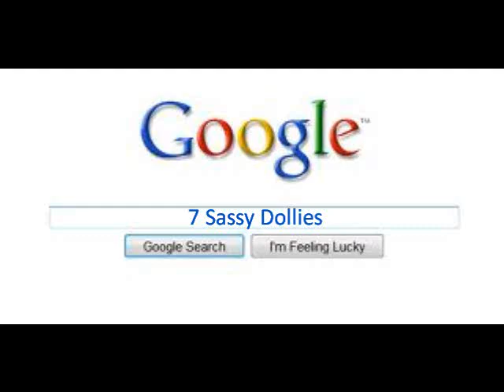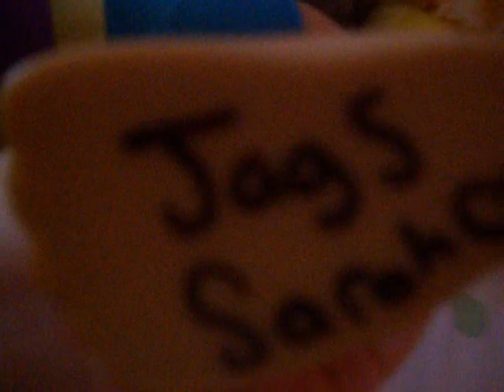Friday Is Sunday and in front of a giraffe pillow pet